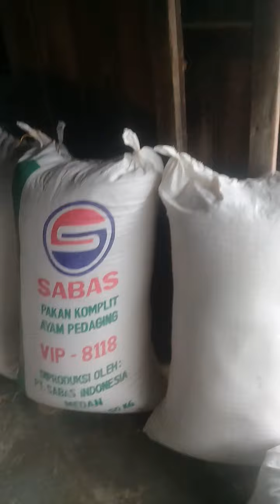Berkunjung ke penggilingan padi punya bg Wito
Dedek cantik.